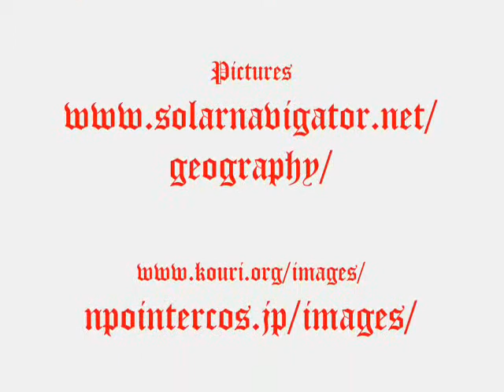Wonders of Japan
Ohlone for Kids 2008